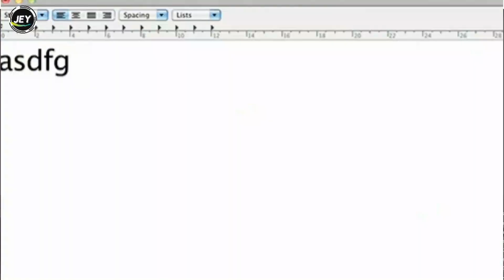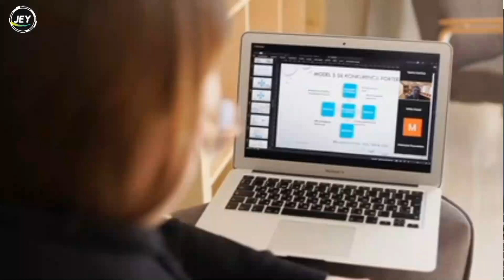Ser OPERADOR de CAIXA Vale apena? Decubra a VERDADE agora!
curso de operador de caixa, NÃO faça CURSO sem saber de todos esses detalhes! assista até o final para você saber se vale apena fazer um curso de operador de caixa.
🔥 AGARRE AGORA a Oportunidade de Mudar sua Carreira! 🔥

Não perca essa chance de se destacar no mercado como um operador de caixa de excelência. Clique no link abaixo e transforme sua vida profissional hoje mesmo!

👉 Curso de Operador de Caixa - Transforme-se Agora!

📖 O que você vai aprender neste curso:

Técnicas avançadas de atendimento
Gestão eficiente de caixa
Como lidar com situações desafiadoras
e muito mais.
✅CONHEÇA O NOSSO MAIS NOVO CURSO EM EBOOK de operador de caixa😱
ESTÁ PRATICAMENTE DE GRAÇA (LANÇAMENTO)
- Você quer um e-book de operador de caixa completo e de graça ? vem no zap

✔ faça agora mesmo um curso de informática (é essencial para a profissão)e ganhe mais 3 cursos grátis 👉🔜
✔VEJA COMO VOCê pode fazer intercâmbios gratuitos, estudar de graça em mais de 70 países

\\\COMO INICIAR UM NEGOCIO ONLINE?

Siga-me para conteúdos diários, dicas extras e interação direta. Estamos construindo uma comunidade de aprendizado!

Prepare-se para uma viagem de conhecimento e oportunidades que vão transformar sua carreira! 🌟✨

                     || curso de operador de caixa aula 1 ||
- Nessa aula você irá aprender todos os conceitos básico para você se tornar um excelente profissional na operação de caixa, apenas nessa aula você irá aprender:

- quero fazer curso de operador de caixa
- vale apena fazer curso de operador de caixa ?
- como é ser um operador de caixa ?
- rotina de um operador de caixa
-leitura x
- como fazer a sangria ?
- o que é sangria ?
- fechamento de caixa ?
-o que é pdv ?
- qual o perfil de um operador de caixa
- vida de operador de caixa
- rotina de operador de caixa
- como ser um excelente operador de caixa
- as vantagens por fazer um curso de operador de caixa
- por que faze curso de operador de caixa

\\\ OUTRO CURSO PARA VOCÊ GANHAR DINHEIRO ///

SEJA BEM VINDO AO CANAL E VOLTE SEMPRE

E QUE DEUS LHE ABENÇOEI